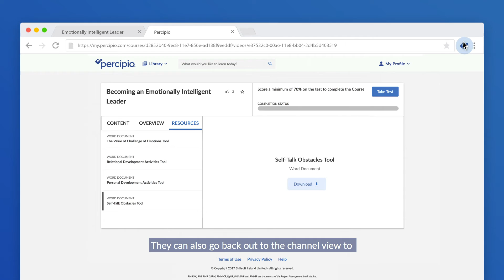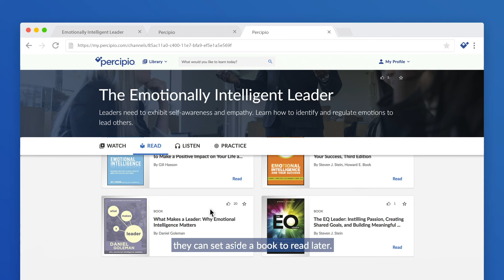Discover Emotionally Intelligent Leadership with ELSA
Try Percipio today and see how Percipio ELSA lets users access leadership training via a browser plug-in, so that users can learn throughout their workday, directly in their natural workflow.

Skillsoft is the global leader in eLearning. We train more professionals than any other company and we are trusted by the world's leading organizations, including 65 percent of the Fortune 500. At Skillsoft, our mission is to build beautiful technology and engaging content. Our 165,000+ courses, videos and books are accessed more than 130 million times every month, in 160 countries and 29 languages. With 100% cloud access, anytime, anywhere.